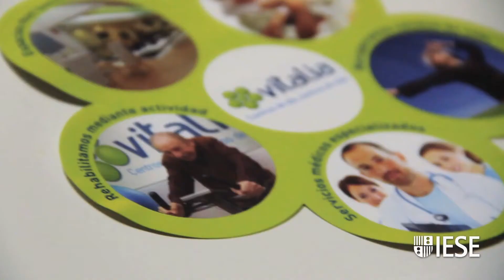GEW. Emprender no tiene edad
Catalina Hoffmann, Premio Príncipe de Girona 2013, sirve de ejemplo para animar a las jóvenes generaciones a fomentar la búsqueda del espíritu emprendedor, en la Global Entrepreneurship Week 2013.  Los valores que han marcado su trayectoria profesional coinciden con los que persigue la iniciativa Vitalia y sirven de modelo para las jóvenes generaciones ávidas de encontrar alternativas en torno a su carrera profesional. Esfuerzo, compromiso, pasión por crear y una mirada visionaria han conseguido situar a Vitalia como referencia entre los centros de ancianos.